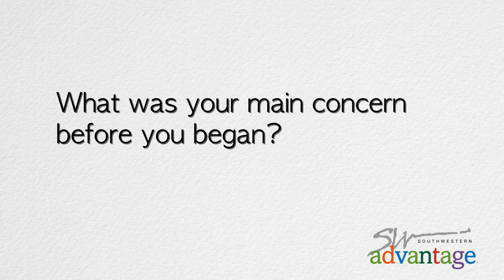Becoming self-reliant and being away from home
There are countless work options for college students that don't come with fears or anxieties and instead offer comfortable work, guaranteed pay, and familiarity. Why do students pass on those options and pick Southwestern Advantage instead?